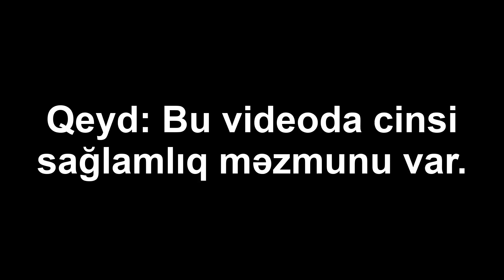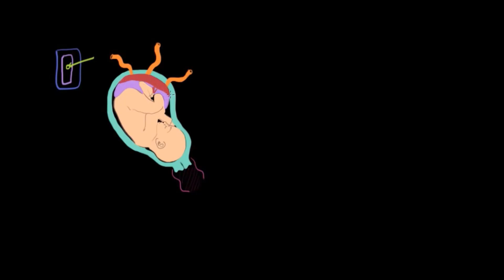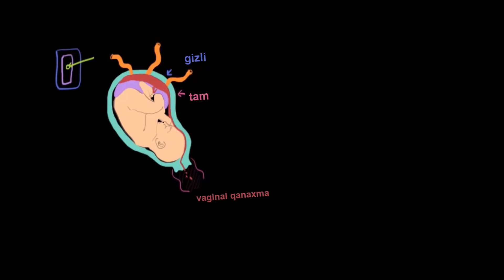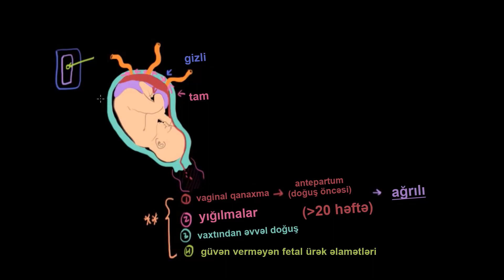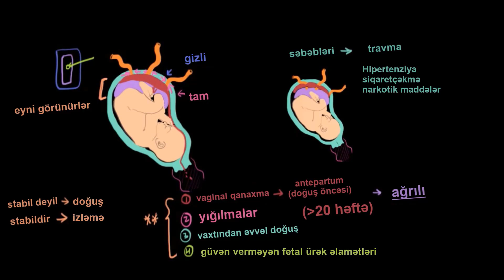Ciftin erkən ayrılması